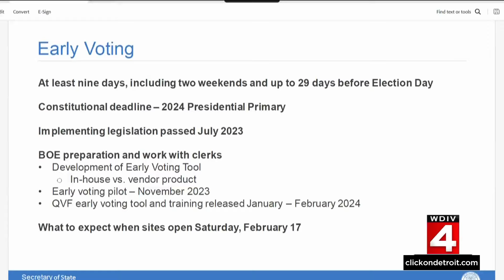New in-person early voting starting this weekend in Michigan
A significant change to how we all vote in Michigan begins Saturday morning. No longer is it a choice between voting absentee and voting on election day.